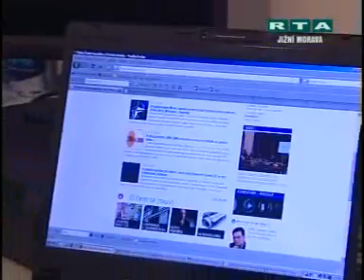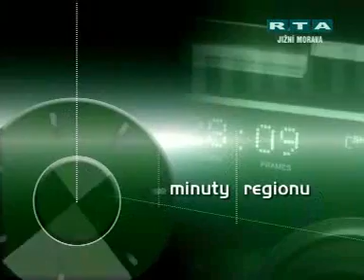RTA - Minuty regionu: Jižní Morava (26.11.2008)